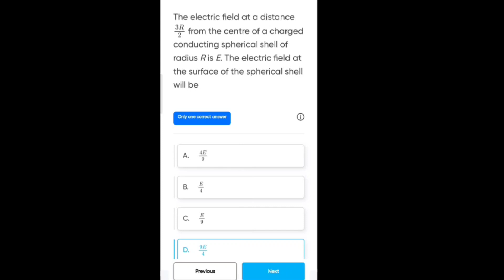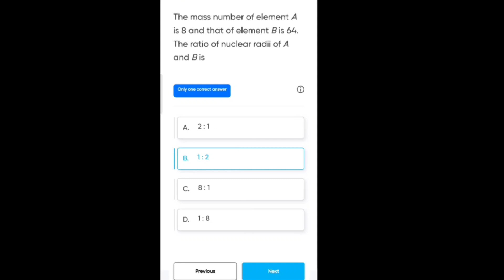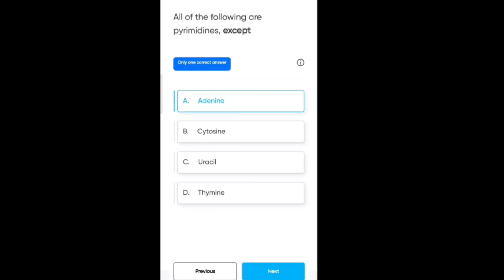Akash IACST exam 2023 solution | online test solution medical students | NEET students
free scholarship test